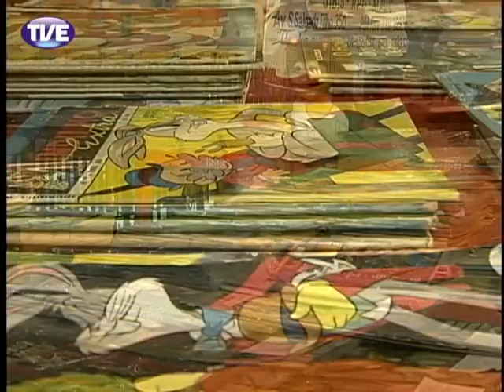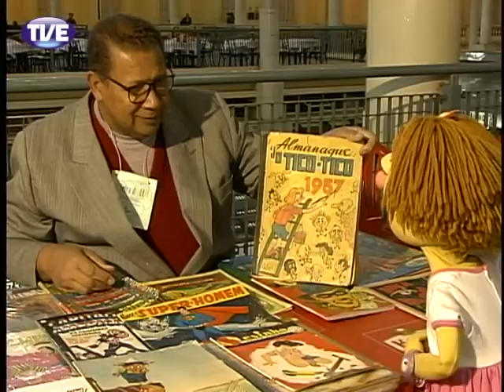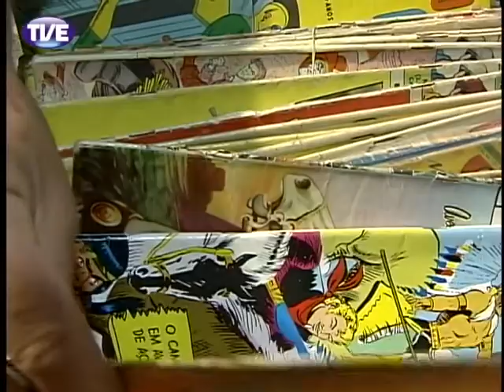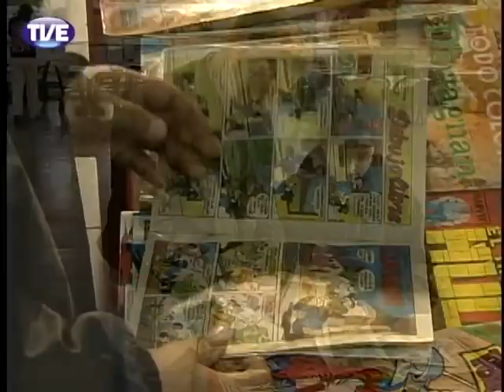Pandorga - Meu querido diário - 9